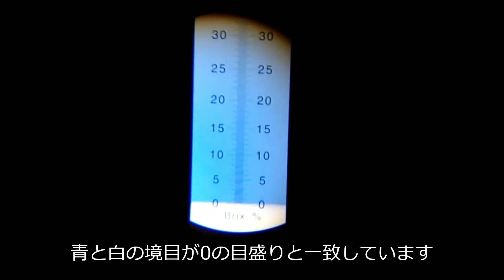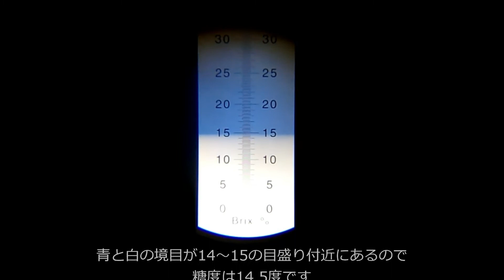鉢植えの樹上完熟デコポン(Sumo Mandarin)の糖度測定を測定してみました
庭の鉢植えの完熟デコポン糖度を測定しました。

アメブロでブログもやってますのでぜひ見に来てください。

園芸で鉢植えの果樹を栽培（樹の生長を見ながら果実を収穫して味わう）

樹上で完熟させた不知火を収穫しました（デコポン）